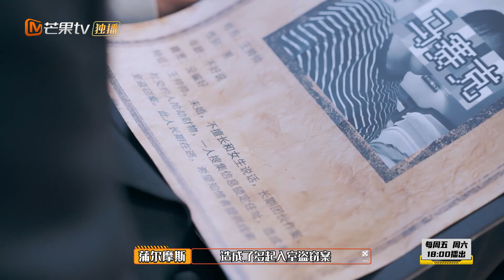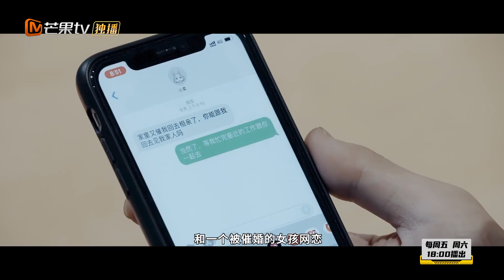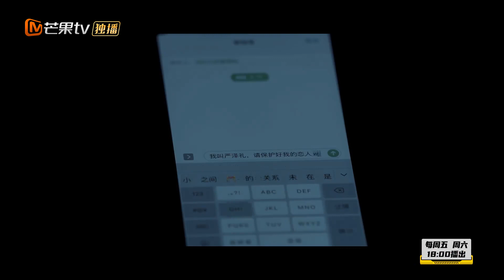《YES OR NO S2》第3期 完整版：蒲熠星破解“AI男友”之谜！石凯变身“当事人”莫名欢乐？丨MangoTV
极速推理十分钟，高能释放真相！下载芒果TV国际APP ，更多爆款内容第一时间抢先看，精彩配音、多语言字幕等你来pick！PC用户可登陆芒果TV国际官网 或【加入侦探团】 ，2月4日起每周五、周六《YES OR NO S2》会员抢先看48小时，非会员每周日、周一18:00更新！

简介：《YES OR NO S2》是一档脑洞推理类微综艺，四位推理人通过一位当事人“是”与“不是”的回答来推理整个故事的真相，使其串联成一个完整的悬疑推理故事短篇。

Chatter：
0:00 欢迎加入侦探团！抢先看正片！